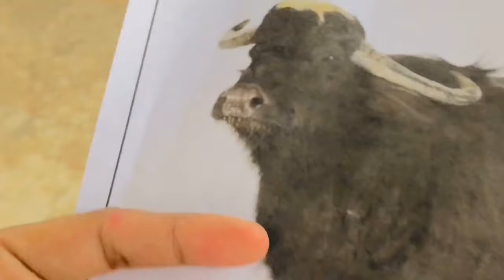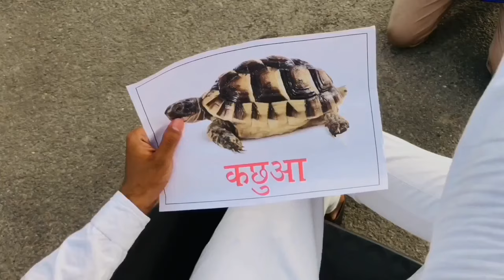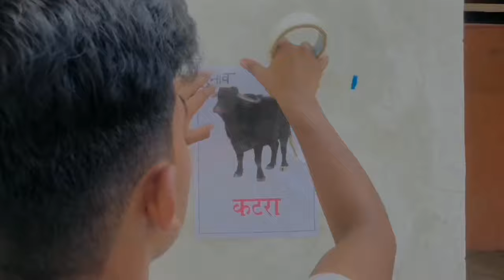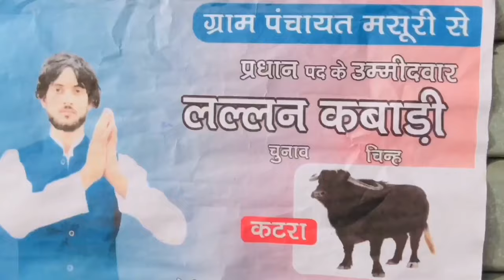Tatti Politics | Mount2hills | M2h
Dear Janta, all of you will definitely like this comedy video of politics. Please enjoy this video and share it with all the people.

Main Role :

Lallan kabadi : Danish
Dillu : shahnawaz
Nanne Pujari : Faheem

Script By : Team Mount2hills

Editing : Danish , Shahnawaz .